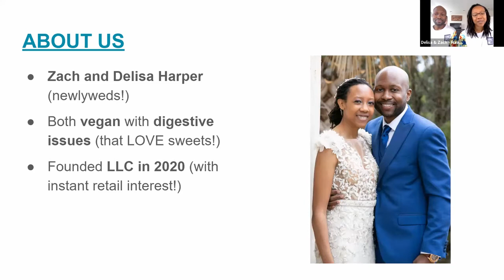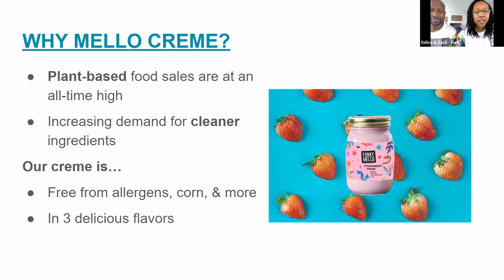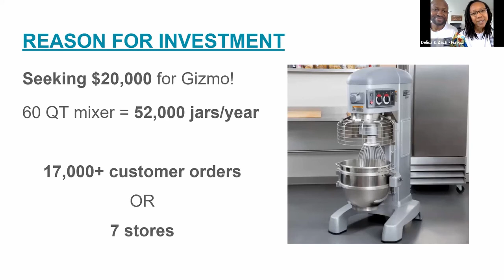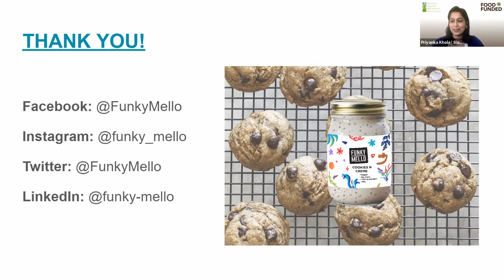Funky Mello at the FOOD FUNDED 2021 JEDI Investor Fair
Funky Mello
Delisa & Zach Harper

Finalist presenting at the FOOD FUNDED 2021 JEDI Investor Fair

Check out the FOOD FUNDED community and upcoming events and Food Investor Fairs